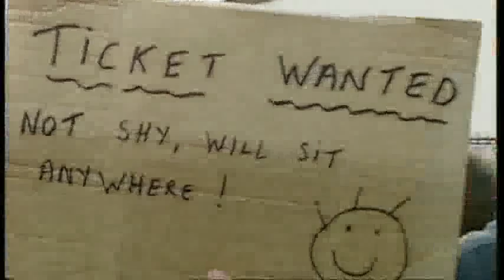United 2 Arsenal 2 2003